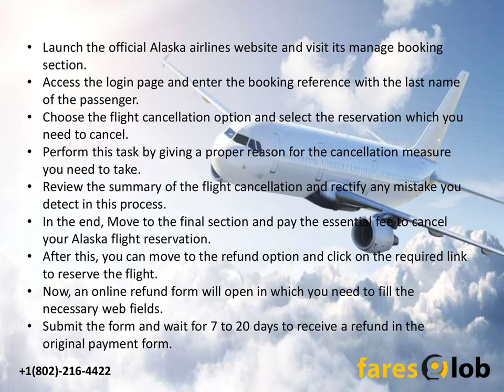How Can I Cancel My Alaska Flight and Get a Refund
It permits them to cancel their flights and gain a refund that provides them with ultimate flexibility.